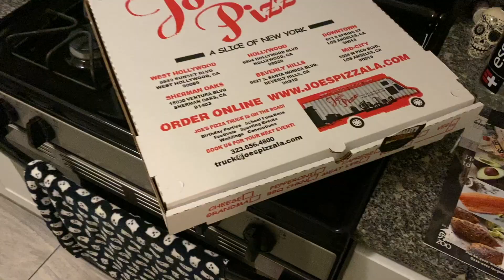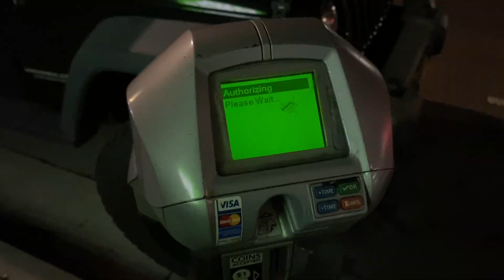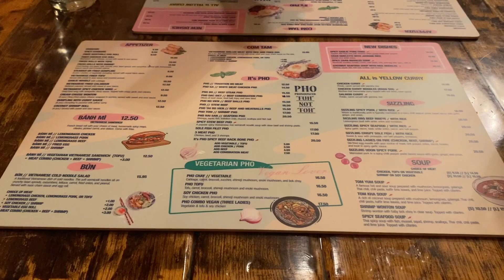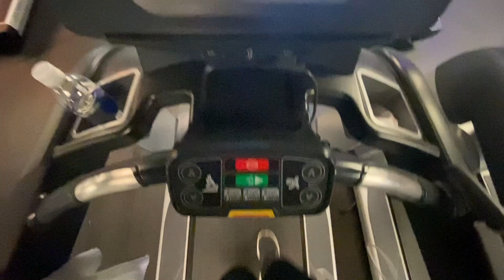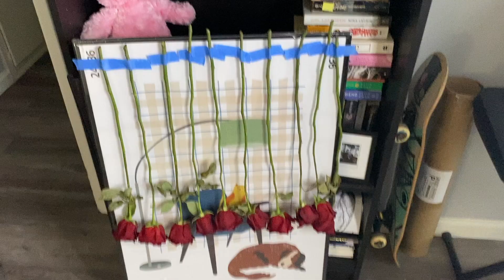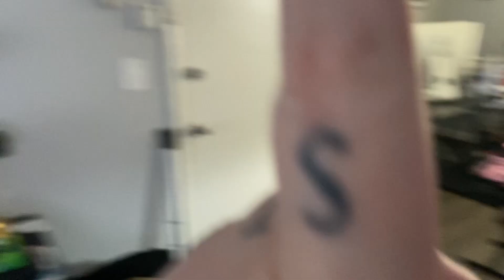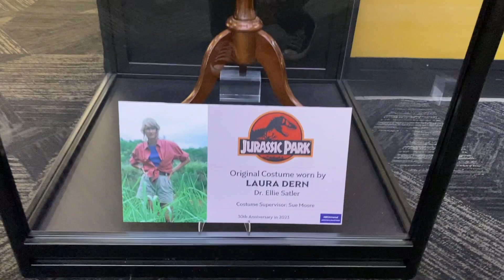january vlog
idk ahahah random moments from january